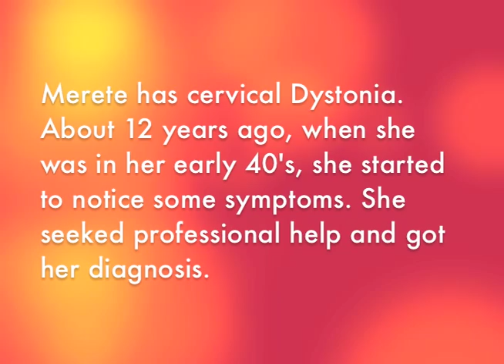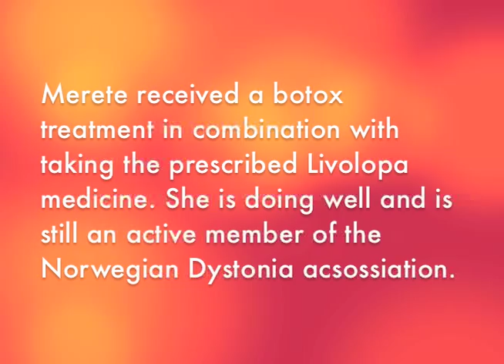(eng) Dystonia Stories (11/20), Merete Avery - Diagnosis: "Snake-body"